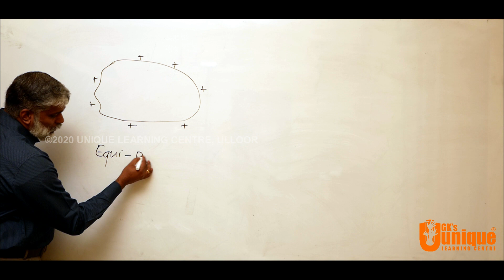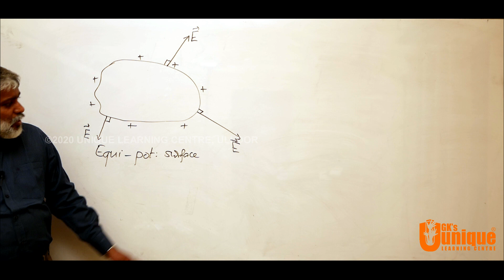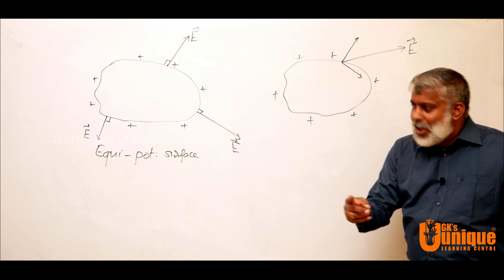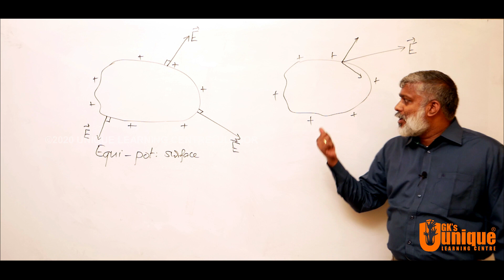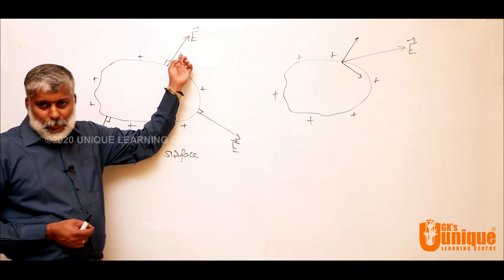XII Physics | Video 65 | Chapter-Electrostatic Potential & Capacitance